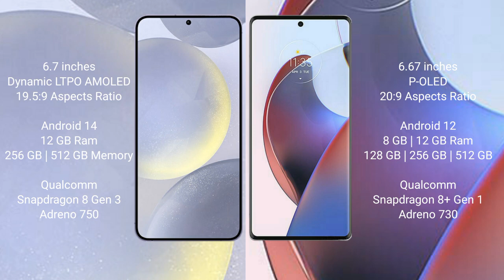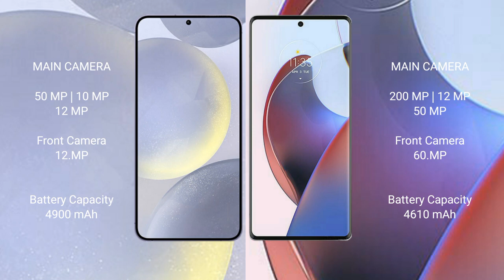Samsung Galaxy S24 Plus vs Motorola Edge 30 Ultra Review